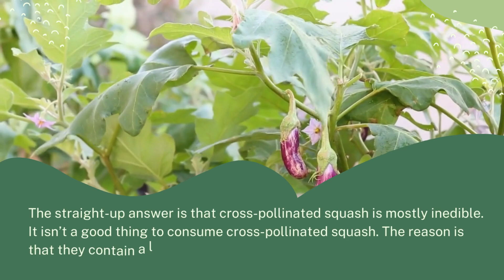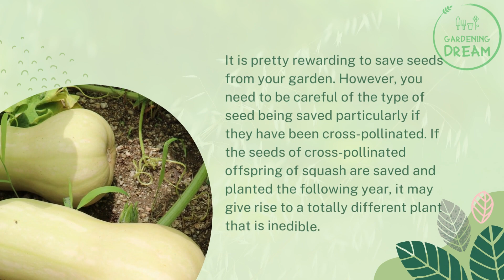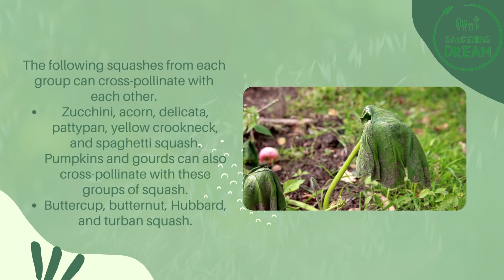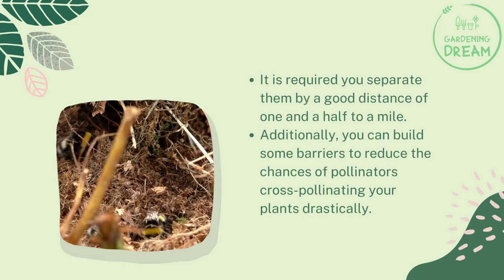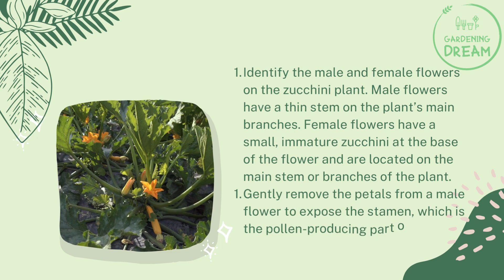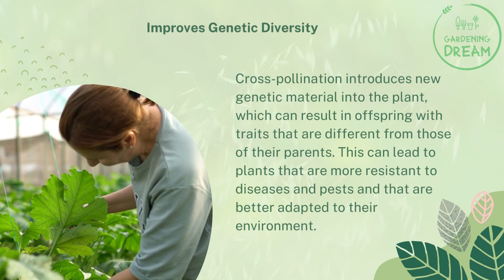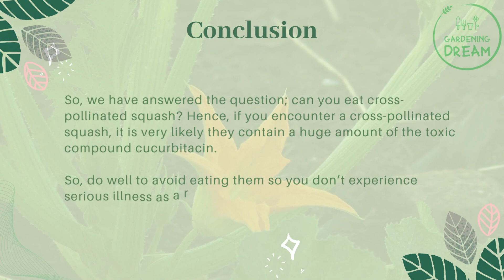Can You Eat Cross Pollinated Squash Yes Or No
Can you eat cross-pollinated squash? We have different types of squash and they come from the family of Cucurbitaceae plants. Squash examples include zucchini, pumpkins, guard, and the like. Squash is a type of fruit that has seeds in its internal part and they are derived from a flowering plant of plants.